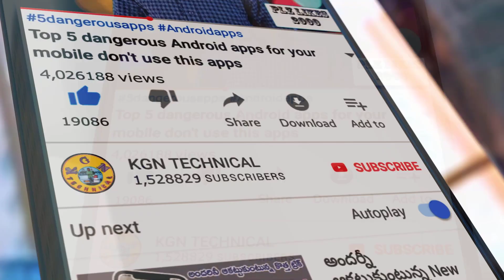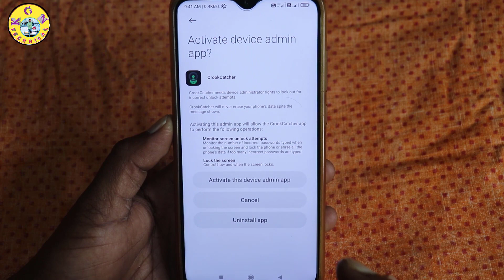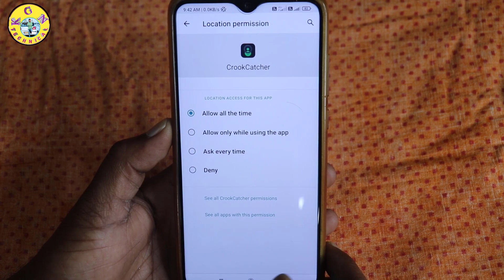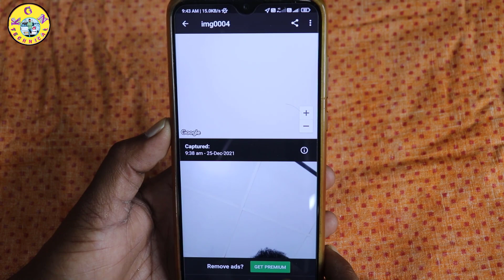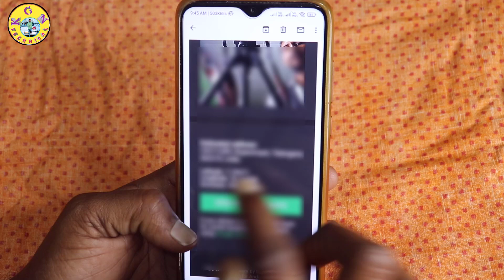Mobile వాడే ప్రతి ఒక్కరి దగ్గర కంపల్సరీ ఉండాల్సిన యాప్ || The Most Amazing App For Expensive Mobiles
KGN TECHNICAL